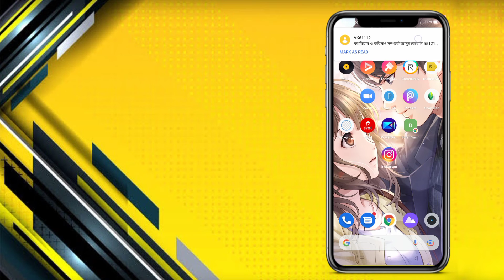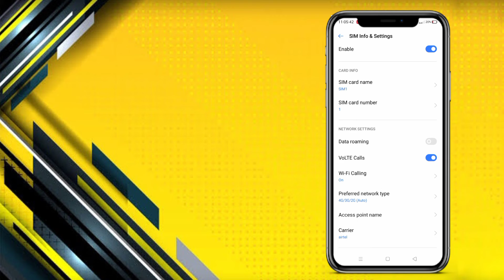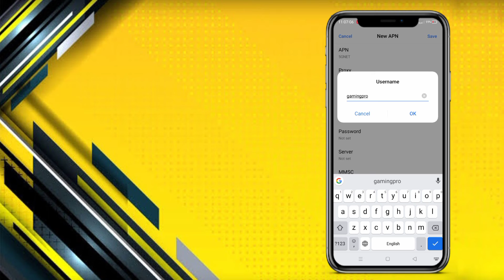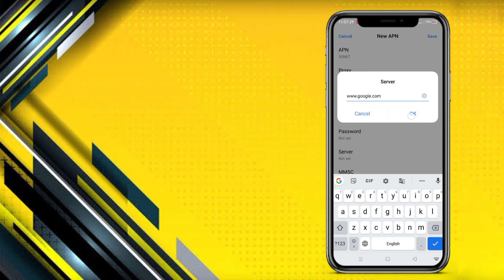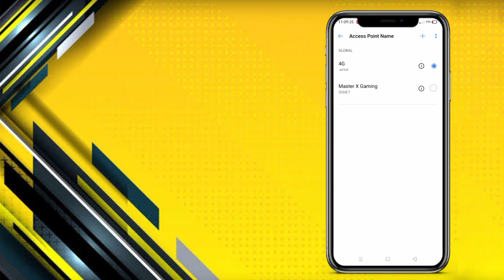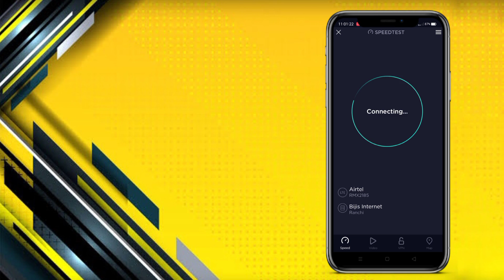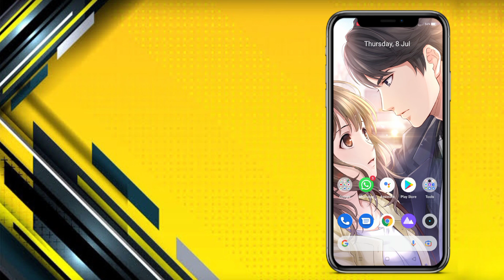Increase internet speed | बहुत ज़बरदस्त 5G APN setting | any 4G android phone in 2021